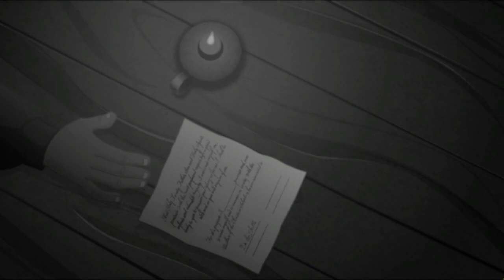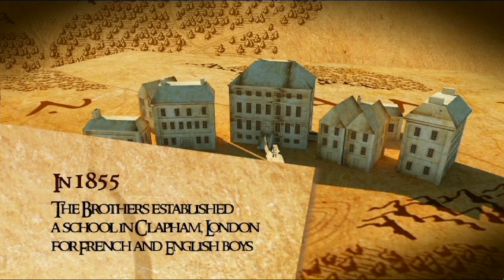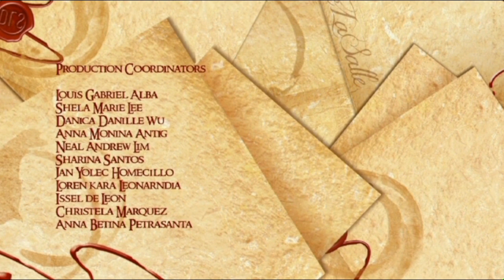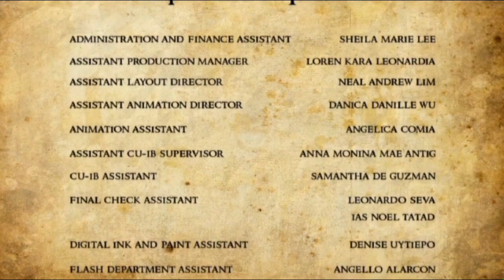San Juan Bautista de La Salle - Patrono de los maestros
Titulo original: De La Salle - The Patron Saint of Teachers
Director: Nelson B. Caliguia
Producida por: ToonBro Animation Studio, Hermanos de La Salle
Doblada al español por: Estudio Maira
Producida en español por: Distrito La Salle Argentina - Paraguay y Grupo Editorial Parmenia.

Material para uso Institucional y educativo.